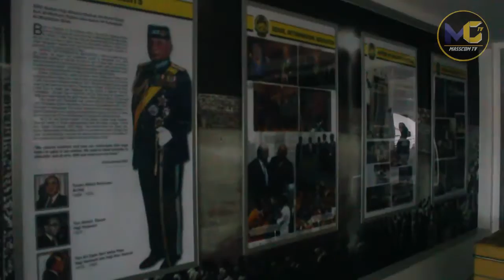Mutu Bola Sepak Negara - Rusyaidi NP3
SLUG  : MUTU BOLA SEPAK NEGARA PERLU DIPERBAIKI.
VT INSERT

WAIT FOR CUE
VO SCRIPT

MUTU BOLA SEPAK NEGARA SEMAKIN LAMA SEMAKIN MERUDUM..APA YANG PERLU DILAKUKAN OLEH FAM BAGI MEMPERBAIKI MUTU DAN MARTABAT BOLA SEPAK NEGARA ?
==Insert visual Wisma FAM/ Lobi Wisma FAM==

SUPER: HASNIDA HANIM / Pemberita Sukan TV3

SOT IN: 00:17:07

Pada saya untuk musim akan datang, kalau boleh FAM ataupun FMLLP ataupun FIFA sendiri boleh duduk dan bincang balik dari segi jadual perlawanan.

SOT OUT : 00:29:07

SUPER: FADZIL MOHD RAIS / Pemberita Sukan TV3

SOT IN: 00:31:02

Apa yang perlu dilakukan sekarang ialah kita ikut jejak langkah Thailand iaitu AFF Suzuki ni kita tetap mengambil berat sebab Asia Tenggara ni kalangan kita sendiri, Piala ini, tetapi kita perlu misi dan penjana visi yang lebih besar. Kita tak boleh terus bergantung kepada AFF ni.

SOT OUT : 00:49:19

==Insert visual Lobi Wisma FAM / Perlawanan Malaysia vs Arab Saudi==

VO SCRIPT

FAM PERLU BERUSAHA KERAS UNTUK MENGEMBALIKAN KEGEMILANGAN PASUKAN BOLA SEPAK KEBANGSAAN BAGI MEMARTABATKAN SUKAN INI SELAKU SUKAN UTAMA NEGARA.

BRO 552
BROADCAST NEWS PRODUCTION
NEWS PACKAGE : MUTU BOLA SEPAK NEGARA PERLU DIPERBAIKI
SCRIPT

NAME : RUSYAIDI ABD HAFIZ BIN MOHD ABD SHAHID
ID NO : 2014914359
CLASS : MC243S4A
PREPARED FOR : MADAM NURUL AISHAH ABD RAMAN